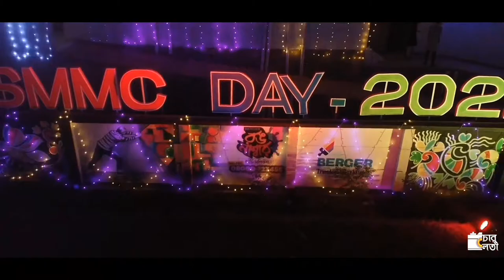30th BSMMC Day | Cinematography | Drone Shot